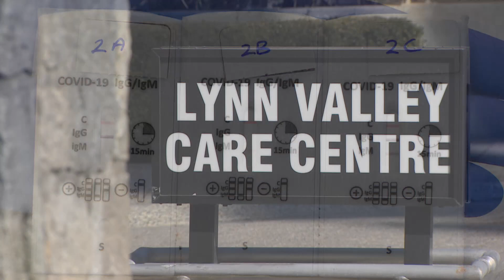Inside the search for COVID-19 antibodies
A serology lab does 700 tests a day looking to detect antibodies as a way to determine who has had COVID-19 and who doesn’t.